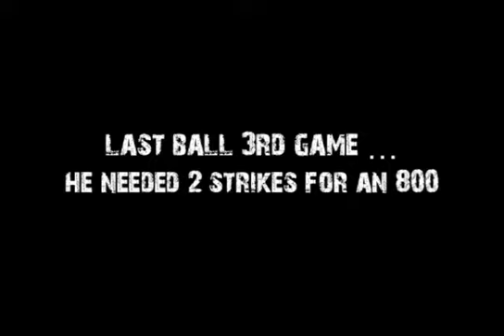John Mamakos 300 Game on 9-10-12 at Jewel City Bowl in Glendale, CA.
John Mamakos 300 Game and 805 series... 300, 237, 278 bowled on 9-10-12 at Jewel City Bowl in Glendale, CA.  Congrats John!!  Nice bowilng!!

Bowling Addicts | Documenting 300 Games Worldwide

This site is dedicated to all the Bowlers out there who appreciate this great sport! And to all the Junior Bowlers out there keeping the game alive!

FAQs

A: It started off as an online Bowling archive for 300 games bowled worldwide.  Now you'll also find coaching tips, articles, upcoming events, bowling products and other useful information.

A: Because I Love Bowling and I know there's many more out there that do too.

A: Sometimes within a day but it can take up to a week.  I'm working on quicker solutions.

Instagram

What is a Bowling Addict? A person who LOVES BOWLING!